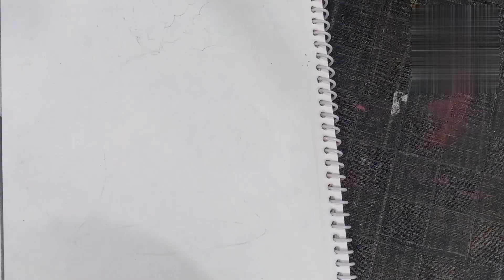How To Draw Simple Bell Drawing step by step for beginners & kids